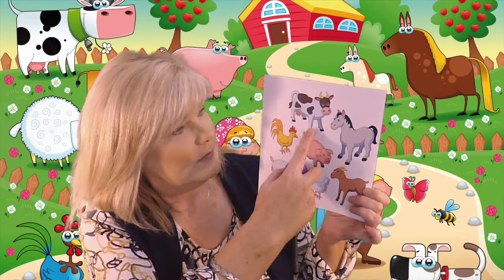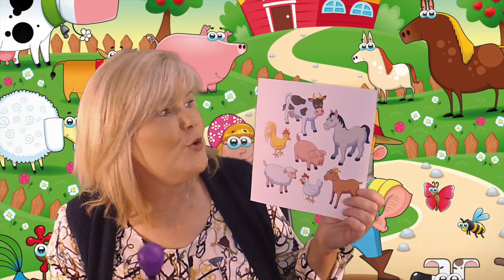Carmel's rhyme time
Carmel from Kilmallock Library asks all our young readers to join her for some nursery rhymes and songs. She'll teach you the actions too so you can sing along with her.